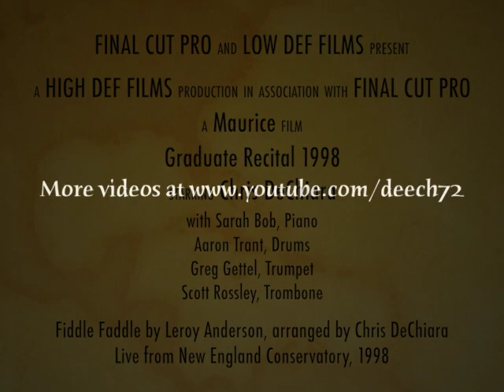Fiddle Faddle-Leroy Anderson, arr. Chris DeChiara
Fiddle Faddle-Leroy Anderson, arr. Chris DeChiara; NEW percussion video, 2015

In 1996, I was one of the percussionists in the Aspen Music Festival. They held an audition for a solo spot on the percussion ensemble concert and someone played Fiddle Faddle on a variety of mallet instruments. I don't remember which ones exactly and I never even heard the piece before. I was kind of blown away. I always liked Leroy Anderson's music and couldn't believe he wrote this as well. Needless to say, I was very entertained and knew I HAD to play this someday.

About 2 years later when it came time to program my masters recital at NEC, I thought it'd be the perfect opportunity to put it together in my own way. I came up with xylophone, marimba, and chimes for the solo part and drumset, piano, trumpet, and trombone for the accompaniment. Not the typical piece for a masters recital, but I didn't really care and thought it entertaining enough.